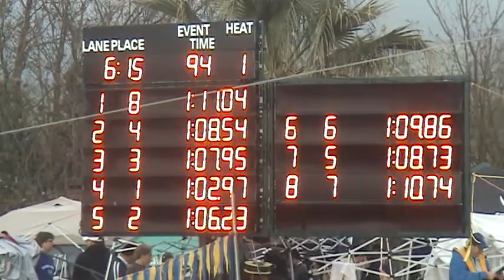Ty Coen Far Westerns 2010 Morgan Hill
Ty Coen 100 BK SCY Far Western Championships in Morgan Hill CA.